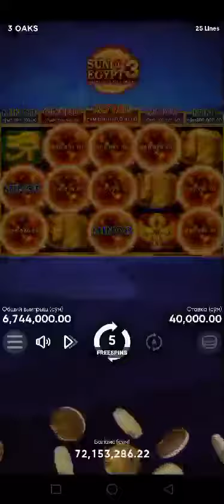fikrlash va qaror qabul qilish, asosiy narsa o'z vaqtida to'xtashdir